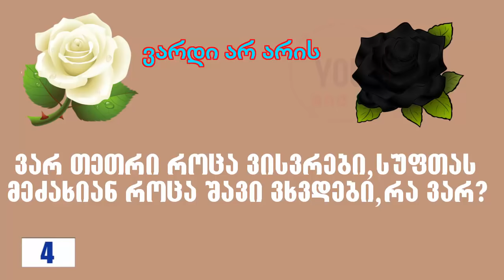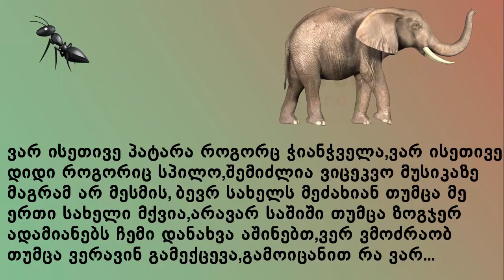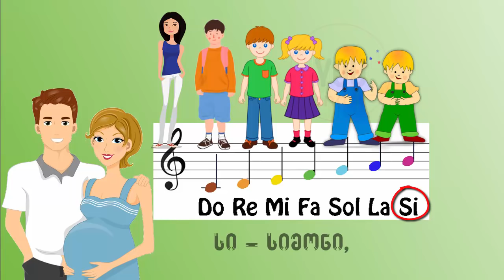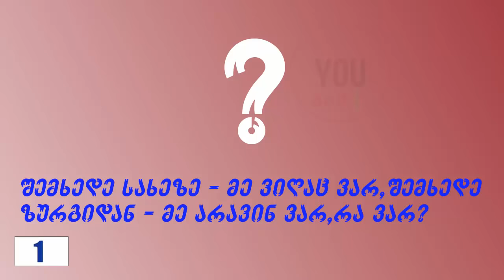თავსატეხები რომელიც დაადგენს თქვენს ლოგიკურ მონაცემებს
8 ამოცანა რომელიც თქვენს ლოგიკურ მონაცემებს დაადგენს,უყურეთ,იყავით ყურადღებით,კარგად დაფიქრდით და ისე გაეცით პასუხი,არ დაგავიწყდეთ კომენტარებში დაწეროთ რამდენ თავსატეხს უპასუხეთ.